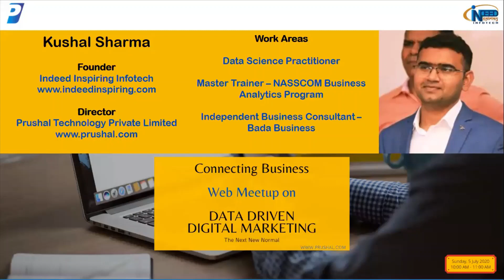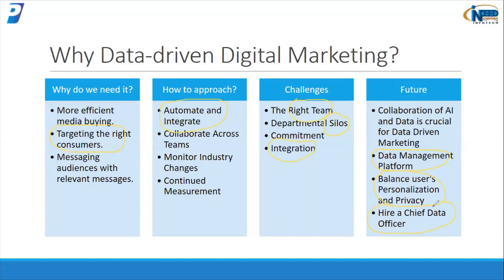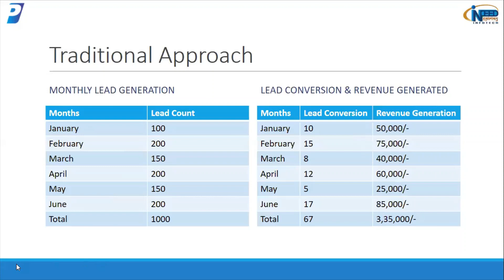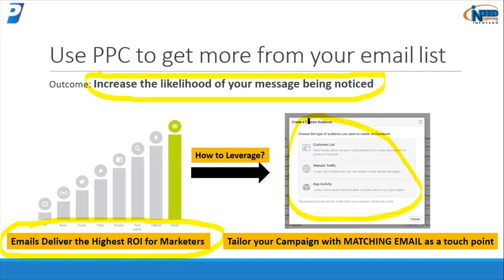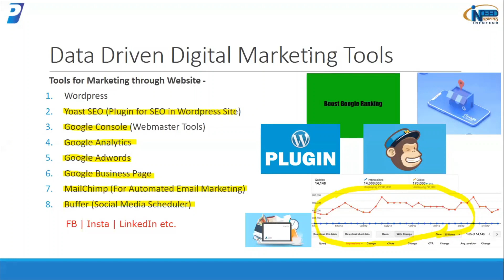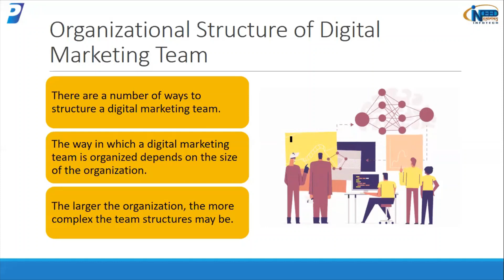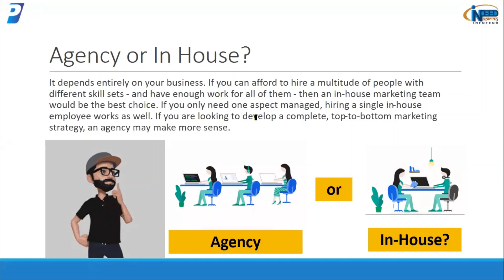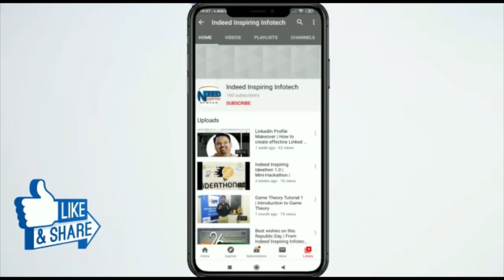Data Driven Digital Marketing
Data-driven marketing refers to the strategies built on insights pulled from the analysis of big data, collected through consumer interactions and engagements, to form predictions about future behaviors.